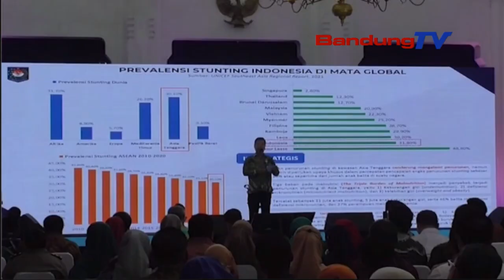PRIORITAS TERPENTING ATASI STUNTING BUKAN BAYI TAPI IBU HAMIL